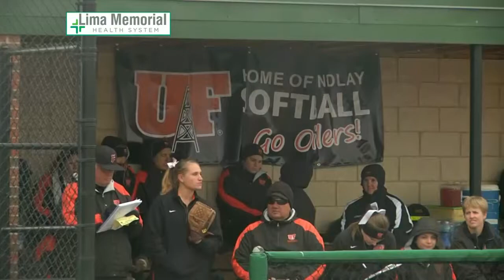Hillsdale vs Findlay Softball